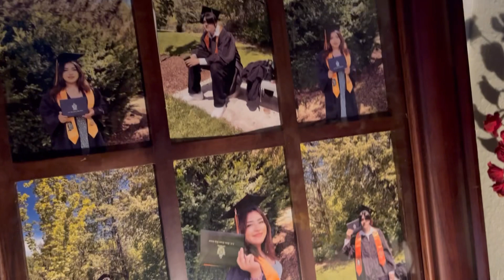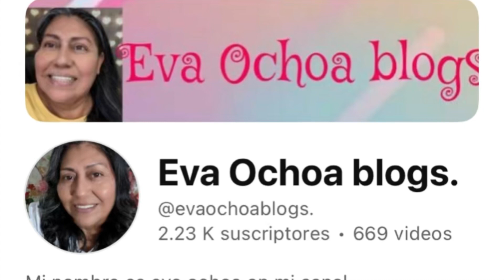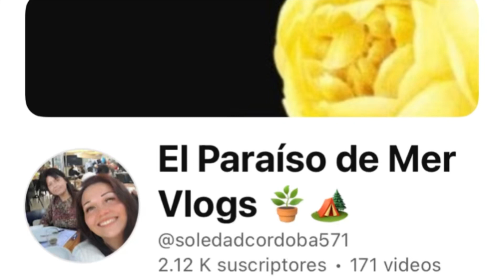WOW 😱 QUE SUSTO ME SACO LA NIEVE ➕PUSIMO EL 🌲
Estamos bien Gracias a Dios solo fue el susto 🙏